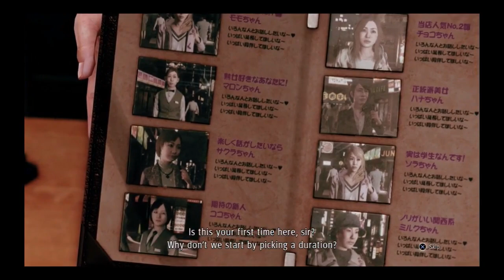Judgment (Hard) Part 11 Ungrateful Matsugane Family Boss: Kojiro Ozaki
Despite Japan's 99.9% conviction rate, Yagami managed to help defend the Captain of the Matsugane Family in court as a PI and got the Captain acquitted. The whole family repays this success by beating Yagami up, multiple times.